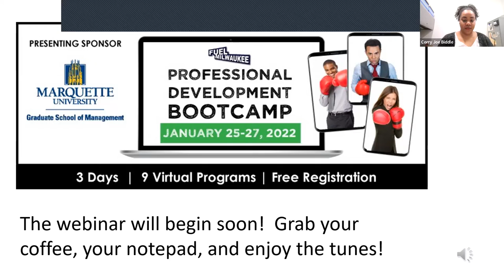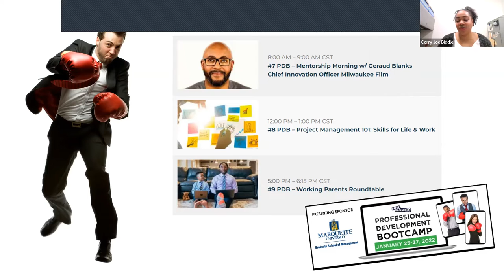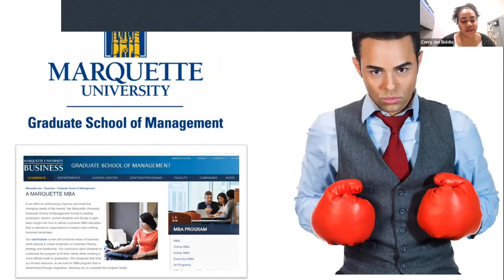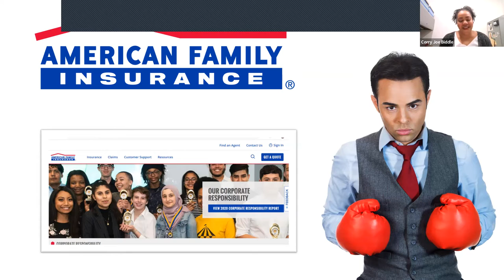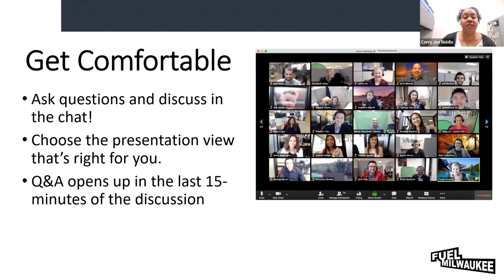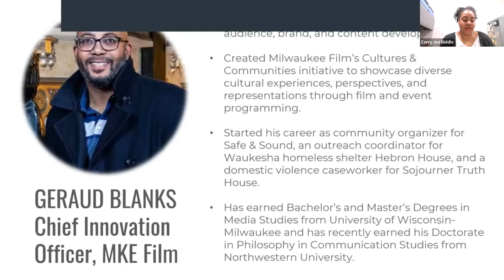Mentorship Morning with Geraud Blanks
GERAUD BLANKS
Chief Innovation Officer, MKE Film +
Dissertator in Communication Studies, Northwestern University

Geraud Blanks leverages the power of connection to attract new, untapped audiences to the Milwaukee Film Festival, an annual, multi-day cinematic experience that is to Milwaukee what Tribeca is to New York City. Event goers enjoy the glitz and glamour that is layered into every Milwaukee film experience – but for Blanks programming is also about making room for everyone’s story.

Since he’s joined the team in 2014, Milwaukee Film has launched or grown several new series under Blanks’ direction, including Black Lens, Cine Sin Fronteras and GenreQueer – all part of an inclusive, multicultural strategy to give voice to the arts, experiences, and perspectives of every lover (and potential lover) of cinema. His work has had such an impact, that he is the first staffer to receive the Milwaukee Film Festival’s Abele Catalyst Award, celebrating those who “think big, aim high, and understand we can always do better.”

Join us as we get into the details of Blanks’ career, his work with Milwaukee Film, and his ideas about what we all can do better for Milwaukee.

This program is part of FUEL Milwaukee's Professional Development Bootcamp for 2022.